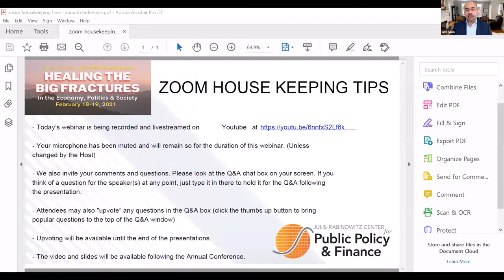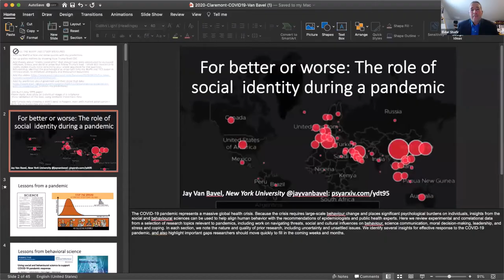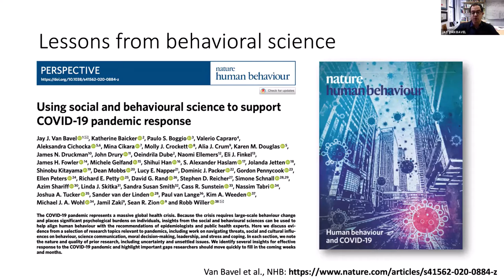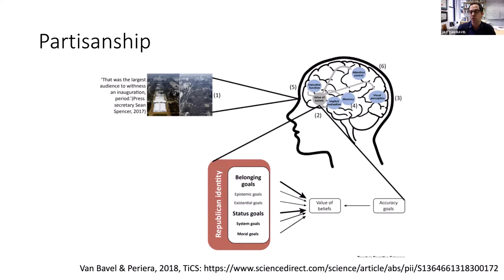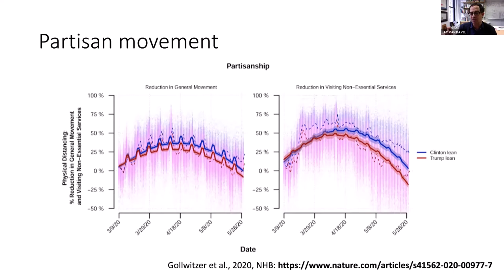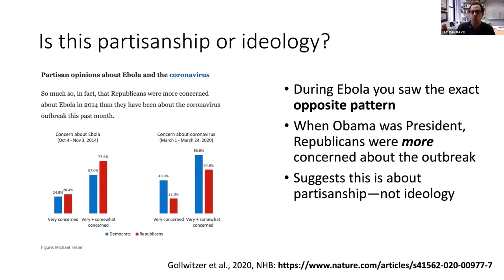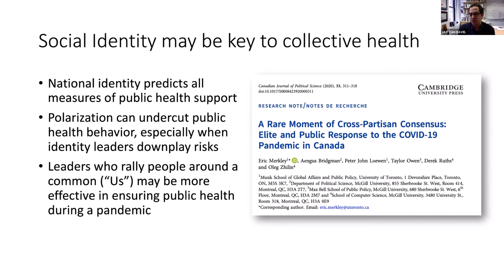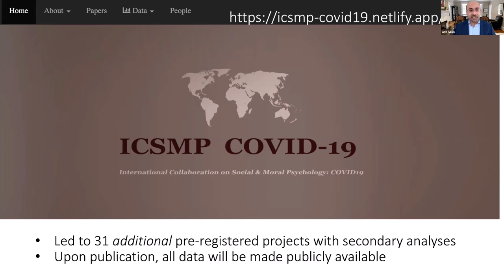Healing the Big Fractures: Keynote - For better or for worse, Jay Van Bavel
Tenth Annual JRCPPF Conference | February 18-19, 2021

Keynote Talk: For Better or for Worse - Facts, partisanship, and the pandemic
Jay Van Bavel, Associate Professor of Psychology & Neural Science, NYU
Eldar Shafir, Class of 1987 Professor in Behavioral Science and Public Policy

Jay Van Bavel is an Associate Professor of Psychology & Neural Science at New York University, an affiliate at the Stern School of Business in Management and Organizations, and Director of the Social Identity & Morality Lab(link is external). From neurons to social networks, Jay’s research examines how collective concerns—group identities, moral values, and political beliefs—shape the mind, brain, and behavior. This work addresses issues of group identity, social motivation, cooperation, implicit bias, moral judgment and decision-making, and group regulation from a social neuroscience perspective. His research team studies these issues using a social neuroscience approach, that incorporates neuroimaging, lesion patients, social cognitive tasks, cross-cultural surveys, and linguistic analysis of social media posts.

This keynote talk is part of our Tenth Annual Conference, Healing the Big Fractures in the Economy, Politics, & Society. A panel discussion about moving beyond post-truth politics follows this keynote.